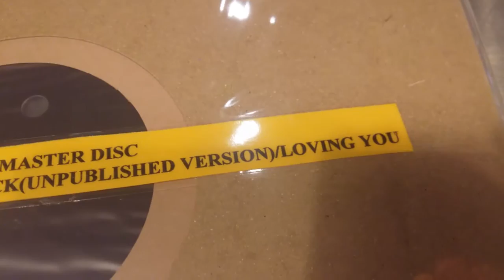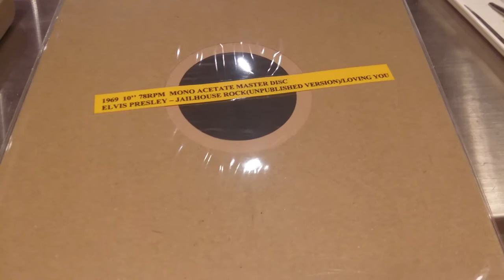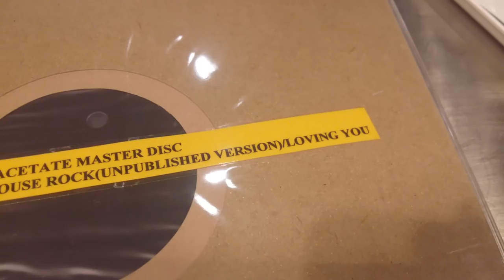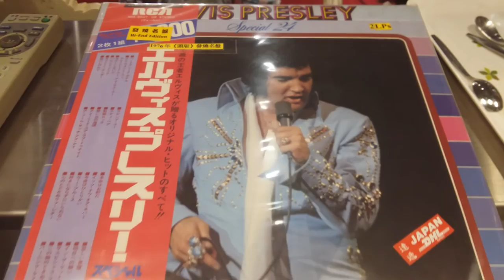Elvis Presley - Loving you ~ 1969 10" 78RPM MONO Acetate Master Disc Vs 1976 Japan LP